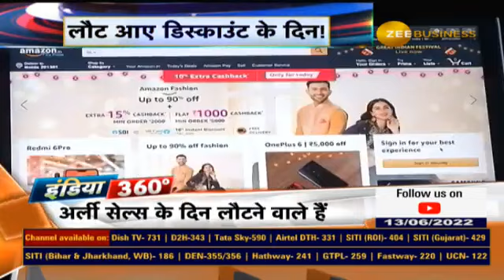Sales are on the go to clear the inventory for latest and new products.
क्यों नौकरी छोड़ रहे हैं लोग?

नौकरी को छोड़ने की क्या हैं वजहें?

देखिए पूरी खबर इस रिपोर्ट में